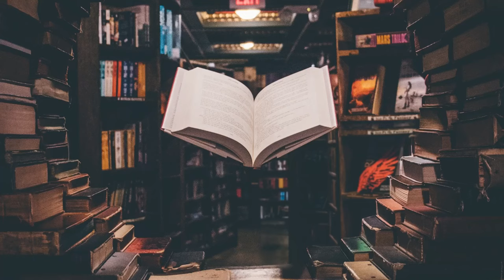Death of a Bookseller: A whole new kind of thriller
Alice Slater’s debut novel, much like the later films in the Scream horror movie franchise, is an almost metafictional thriller about people caught up in the obsession with true crime and serial killers that is our current zeitgeist.